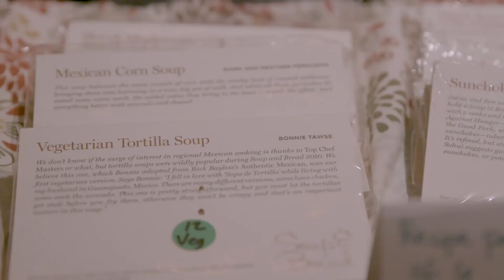Soup and Bread!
Won Kim helps out at Soup and Bread, a weekly wintertime charity event where local chefs donate and share their soups with the community. All proceeds go to help local soup kitchens.
The event is put on by Martha Bayne at the Hideout in Chicago, IL.